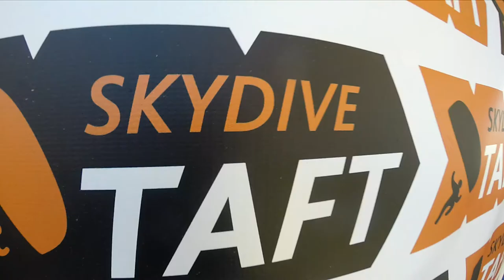Celene Lizaola Skydive Taft.